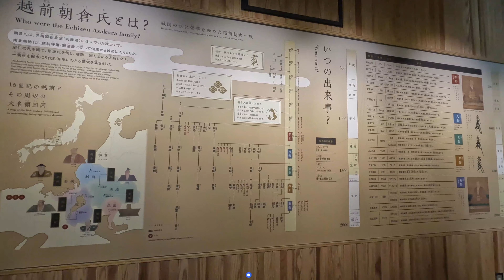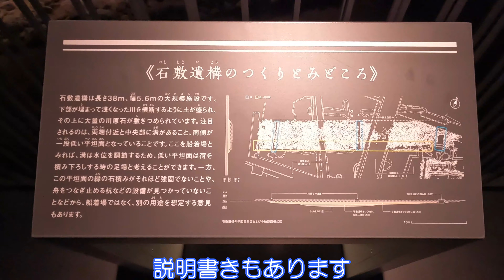【福井県福井市】一乗谷朝倉氏遺跡博物館で歴史を勉強しました【博物館】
福井県福井市の「一乗谷朝倉氏遺跡博物館」に来ました。
戦国時代に一乗谷城を中心に越前国を支配した戦国大名朝倉氏の歴史を楽しく学ぶことができる場所です。